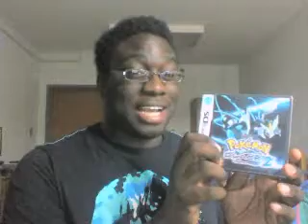Pokemon Black 2 Unboxing!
I'm sorry you guys, I really am